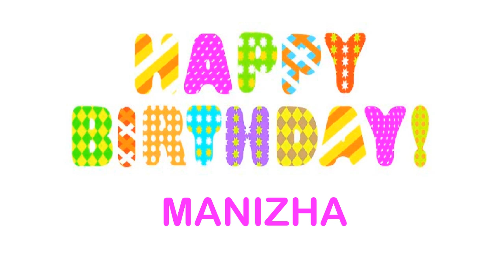Manizha wishes Mensajes